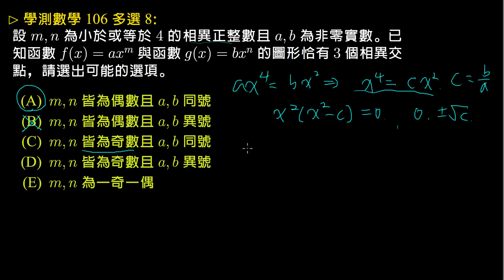【學測】106 單選8：單項函數的交點個數